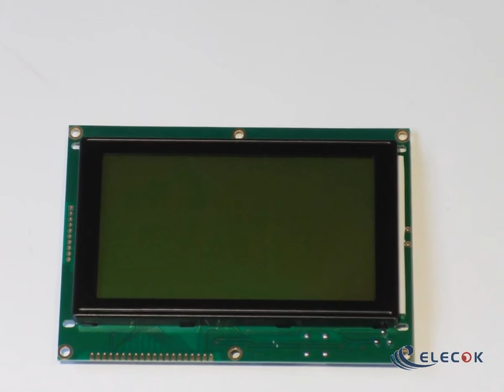WG240128D-TFH-TZ LCD panel replacement